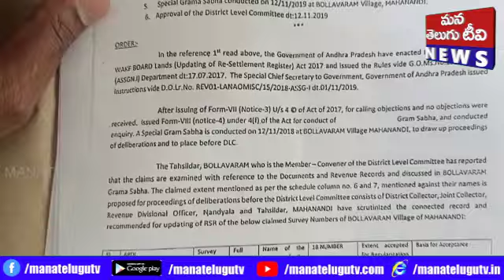నంద్యాలలో జిల్లా కలెక్టర్ మనజీర్ జిలాని సంతకం ఫోర్జరీ